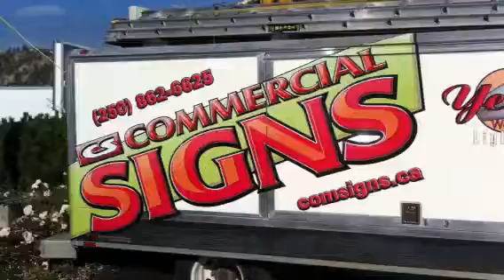Sign install Kelowna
Pylon sign and two bucket trucks from Commercial Signs installing a new vinyl graphic to a fluorescent sign.